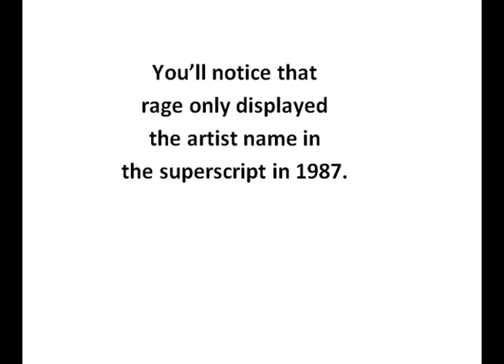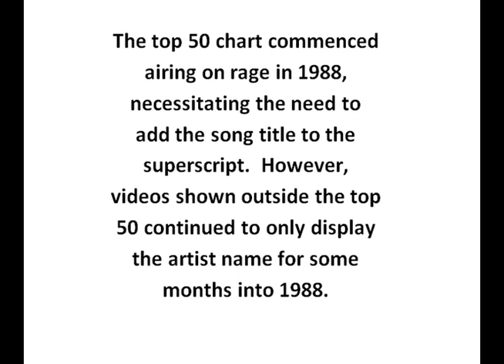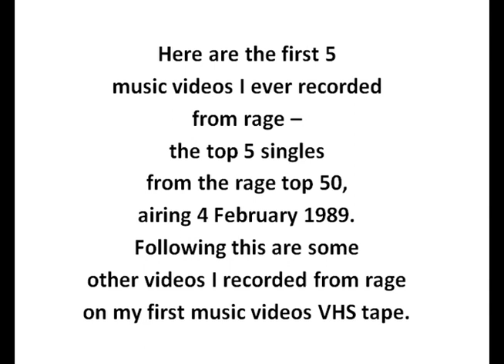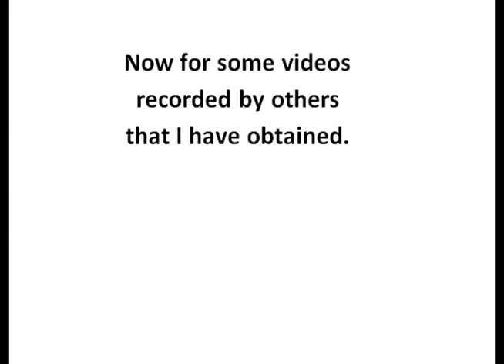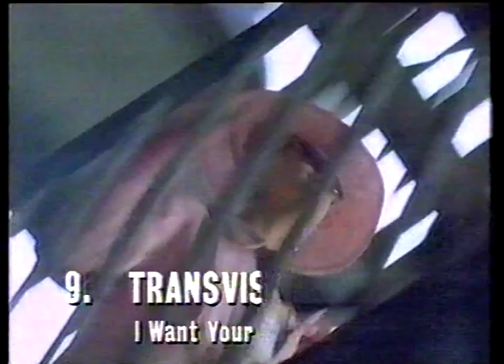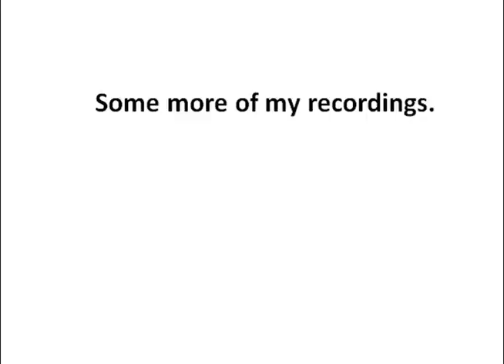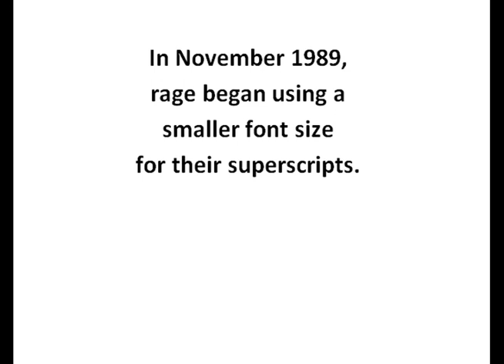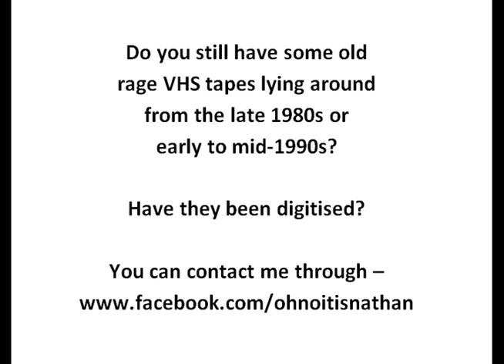rage: The Early Years (1987-1989)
Excerpts from recordings of videos aired on the Australian music video TV program 'rage' between 1987 and 1989. ABC ABC1 80s 80's 1980s television show filmclips film cilps retro VHS early years top 50. ohnoitisnathan